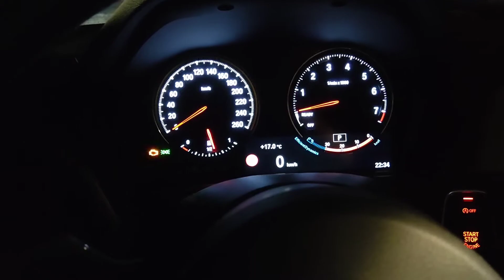MG flasher custom code v6.0 map switching with cruise control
Installed custom code v6.0 with OTS map stage 1 v1.9 for the B48 gen1.

Added cruise control buttons method for switchable maps, burbles and cooling.
Can also be changed while driving!

press and hold res button until check engine light flashing rapidly.
select slot with cc up or down button.
confirm selection with res button.
done!

slot #0 stage 1 95 ron up to 300hp 420nm.
slot #1 stock up to 184hp 270nm.
slot #2 250hp up to 252hp 350nm.
slot #3 stage 1 98 ron up to 300hp 420nm.
slot #4 stage 1 E30 up to 315hp 435nm.